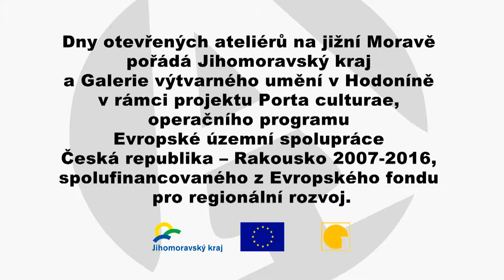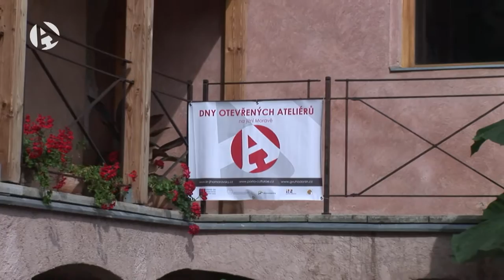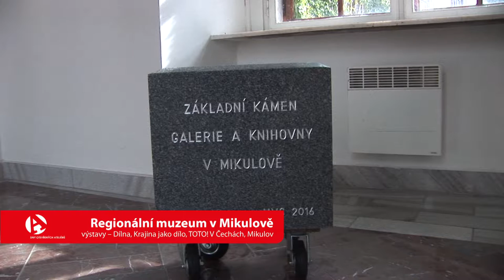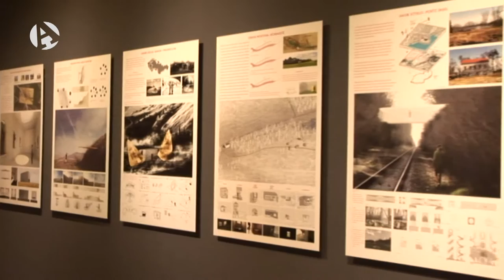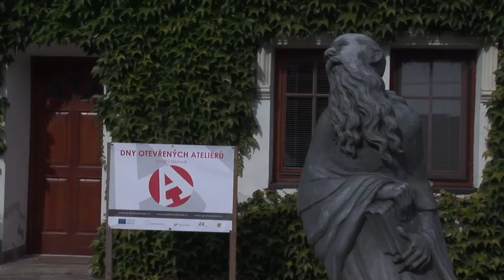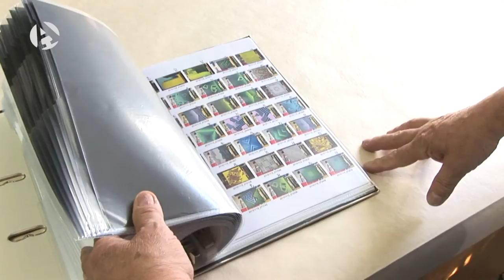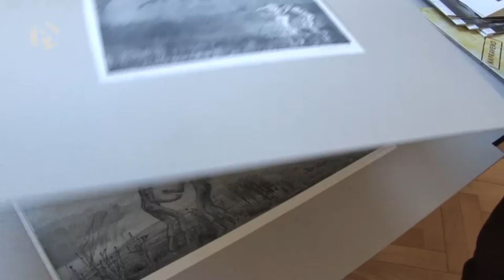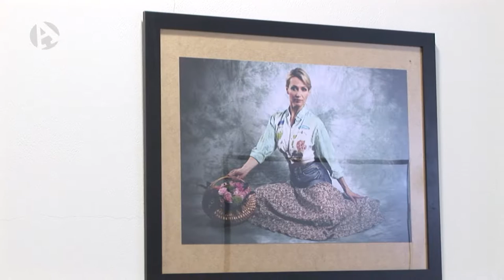DOA 2016 Full HD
Dny otevřených ateliérů jsou nabídkou pro všechny zájemce o výtvarné umění, zvláště pro ty, kteří chtějí nahlédnout do tajů řemeslného zpracování výtvarného materiálu. Pro ty, které zajímá nejen výsledné výtvarné dílo, ale i tajuplný průběh jeho zrození.

V Jihomoravském kraji již po šesté otevřou malíři, sochaři, grafici, keramici, kováři, šperkaři, oděvní výtvarníci či mozaikáři… výtvarné dílny, ateliéry, studia či vystaví své práce v galeriích. Poslední zářijový víkend tak může být příjemným výletem a setkáním s tvořivými lidmi nebo relaxací při vnímání vizuální rozmanitosti děl profesionálů či neškolených tvůrců.

Letos se v našem kraji přihlásilo k akci přes sto výtvarníků, sdružení a galerií a připojují se tak k Jihočeskému kraji, Vysočině a Dolnímu Rakousku, kde budou ateliéry otevřeny v dalších víkendech na přelomu září a října.

K akci je vydáván informační sešit s podrobnými údaji o jednotlivých ateliérech a jak se k nim dostat. Nejaktuálnější informace pak jsou průběžně doplňovány na webových stránkách Galerie výtvarného umění v Hodoníně, která celou akci organizuje.